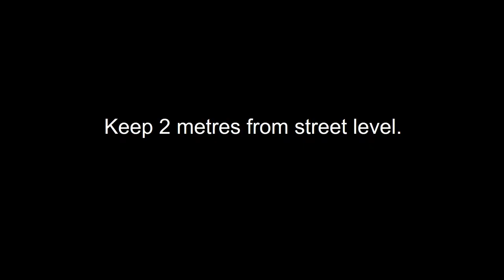Advice for Waterford Statues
Congrats to Seán O’Reacheir from Ferrybank who submitted the winning video in the WLR FM and Waterford City and County Council COVID-19 Compliance video competition.

Its short and funny and all about Waterford.

Don’t we have fabulous statues?

Lets work Together to Keep Waterford Safe